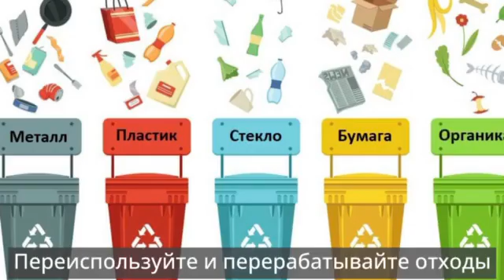Чем дышать?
Как жить в условиях чистой экологии, как дышать свежим воздухом, как существовать не подвергая здоровье угрозе. Смотрите видеоролик нашего блогера - Тахмины Саидовой, сделанный в рамках Проекта Вечерки по обучению видеографии и производству контента по экологическим проблемам